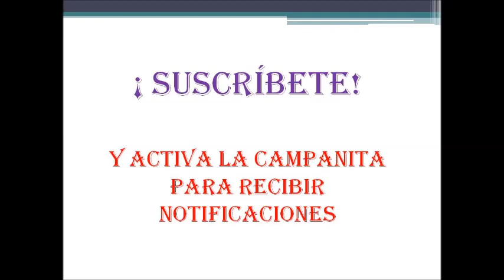Película Milagro en la celda 7 completa ! Para ver en línea !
Quieres ver la película "Milagro en la celda 7" ?

Saludos !